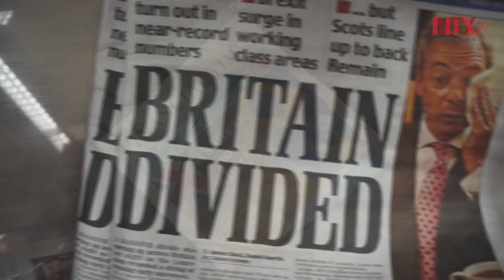Nerviosismo y volatilidad en sector financiero londinense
Aunque la ciudad de Londres votó a favor de permanecer en el bloque europeo, la cifra de sufragios de la capital británica fue insuficiente para cambiar la tendencia del referéndum